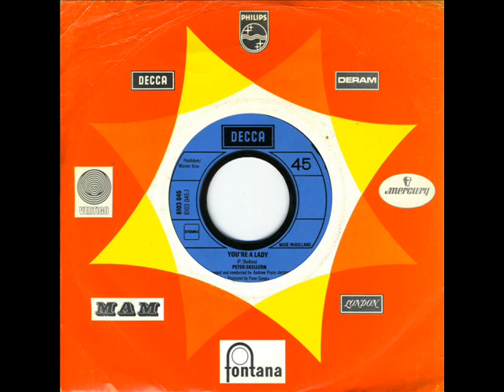Peter Skellern - You're A Lady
How times change. playing this song for the first time in many years. thinking back to